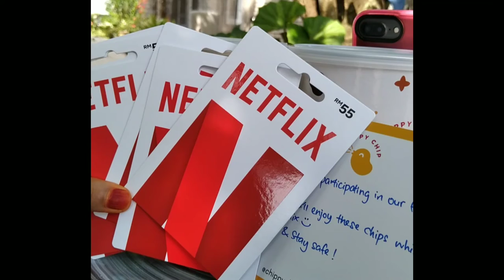(unboxing) SEPTEMBEE GIVEAWAY WINNING 2021 | part 4